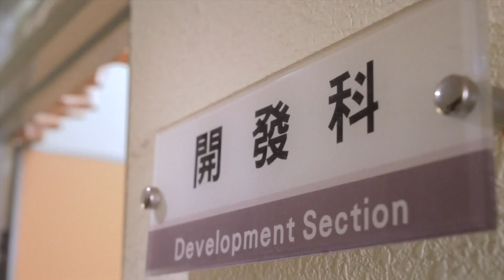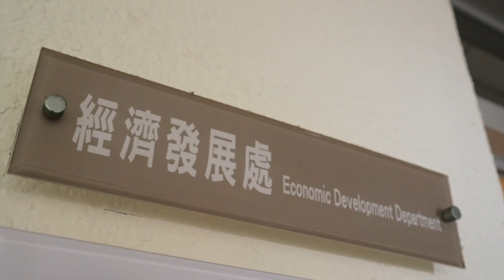世新新聞 東石海之夏親子秀 加碼串聯親子旅遊集章抽獎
113年7月19日 (五) 世新新聞

東石海之夏親子秀 加碼串聯親子旅遊集章抽獎

2024東石海之夏將在本周六、日登場，第一周主打親子主題，每天下午2點開始就安排一系列親子活動，而文觀局串聯嘉義縣暑期「親子大玩嘉」集章活動，加碼推出限定親子晚會集章點及限時摸彩券兌換處，歡迎全台爸爸媽媽帶小朋友來海之夏看表演、集章趣、抽大獎。